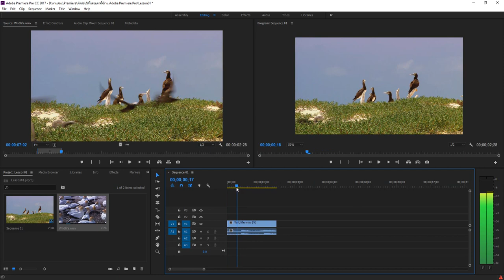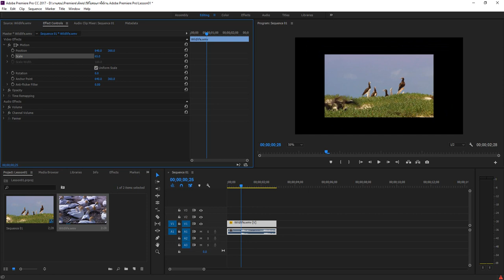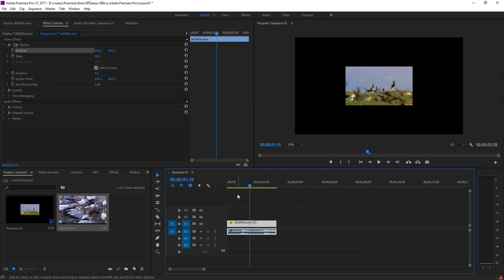บทที่ 4 : การย่อ - ขยายภาพวิดีโอ